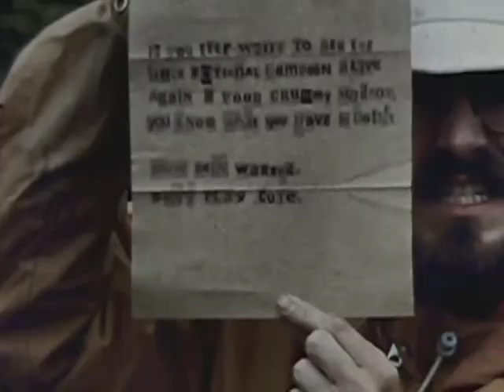raise high the roofbeams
collected time lapse super 8 footage of my parents and friends as they built the house I would one day live in.  shot by william gilchrist, all music taken from apple imovie.